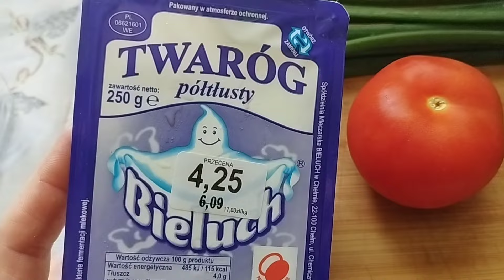Jak przygotować szybkie śniadanie lub kolację ? -twaróg z warzywami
Twaróg na szybkie śniadanie